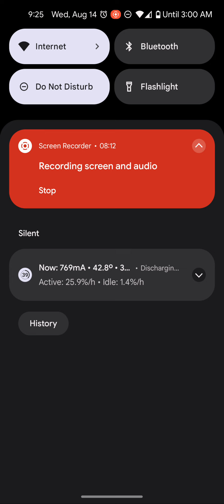AFK JOURNEY QUEST DAILY AND EVENT